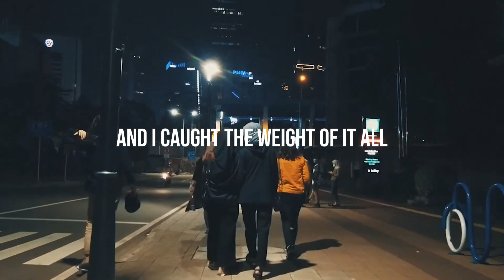Reunion Tower - Neverkept